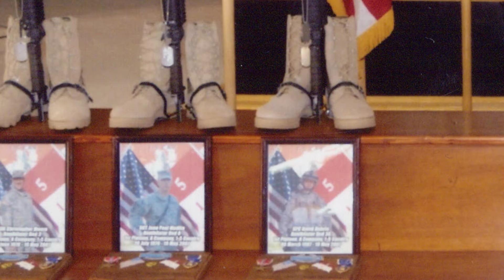Tyler Ludwig Journey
The "My Journey" of Tyler Ludwig.  Shown at Fellowship Missionary Church in Fort Wayne, IN on Easter Sunday, April 5, 2015.